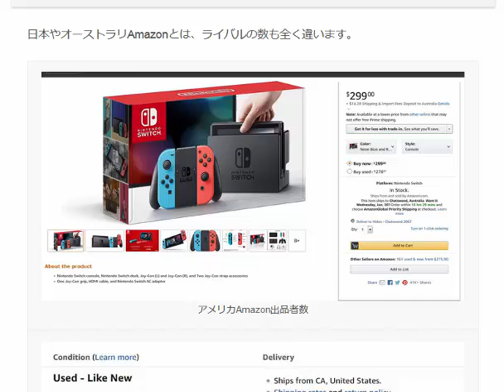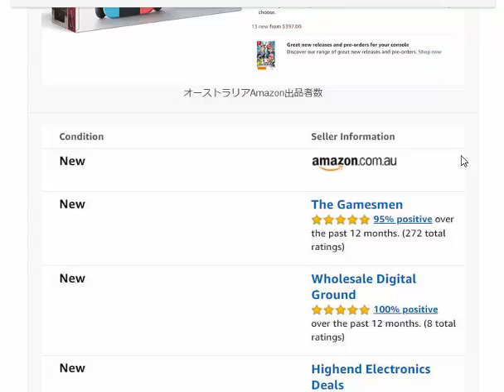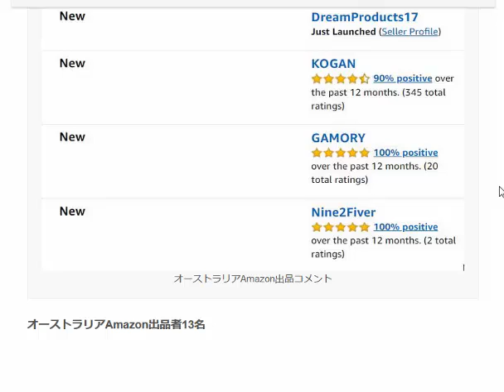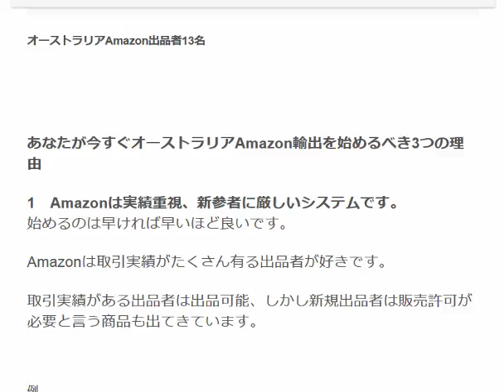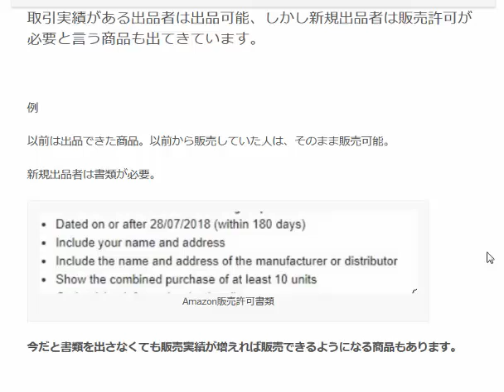Amazon輸出ライバル比較 アメリカ 日本 オーストラリア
任天堂Swich出品者数 アメリカAmazon出品者161名 日本Amazon出品者151名厳しい日本の諸費者には新品でもコメントが必要 オーストラリアAmazon出品者13名 今すぐオーストラリアAmazon

1日10分で月10万円を稼ぐ! Amazon輸出ビジネスがわかる本　出版社:ソシム (2013/11/22)